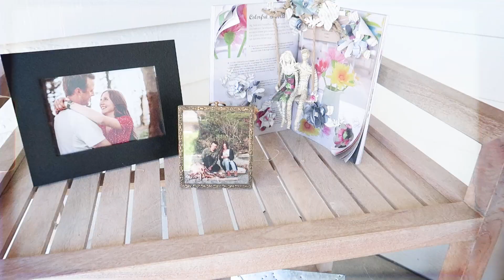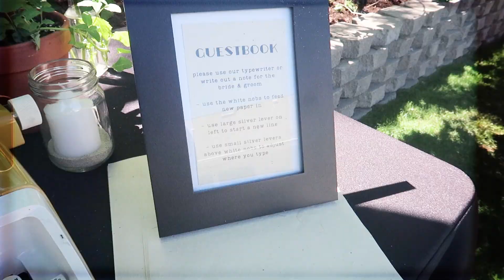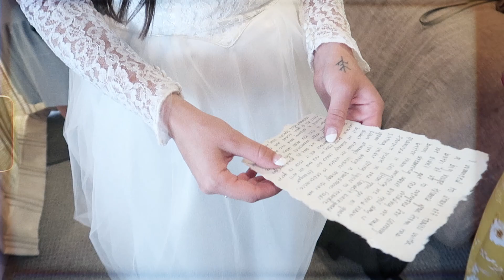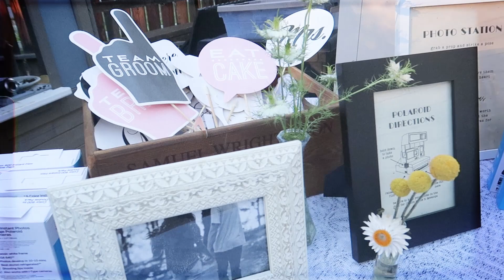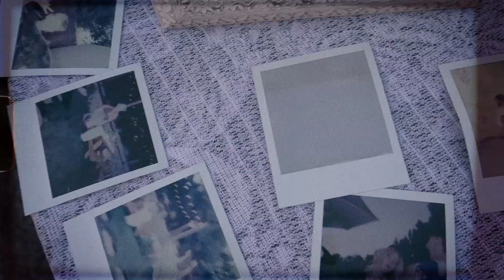Reno, Nevada Backyard Wedding Vlog-Style Super 8mm Video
Video By: Lora Wagener Co.